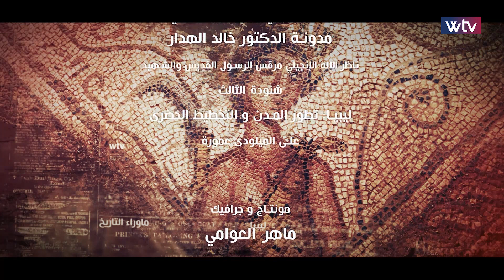ما وراء التاريخ - (الحلقة 2)